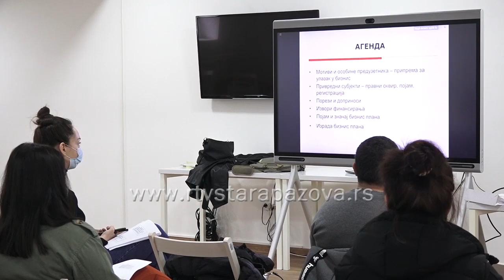Kancelarija za mlade u akciji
Volonteri staropazovačke Kancelarije za mlade bez obzira na epidemiološku situaciju ne prekidaju svoje aktivnosti. Pomagali su tokom vanrednog stanja, a od početka vakcinacije putem call centra obaveštavaju sugrađane o terminima. U planu im je i čišćenje popularne Gajićke u Staroj Pazovi.